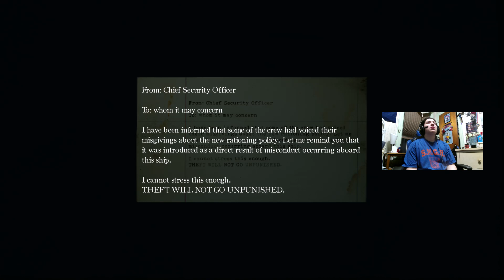Gameplay on Layers of Fear 2 (Part 5)